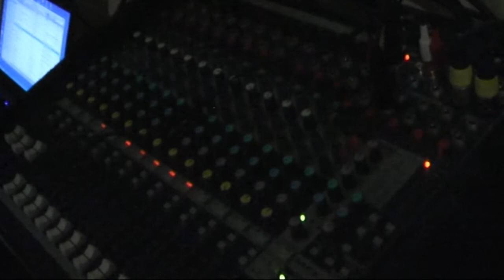Noroc! - Wonderwall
Practice session Losser (Netherlands) March 2011. Film recordings in Friesland January 2011. Date in title film not correct.
NOROC! is a band from the East of the Netherlands. Starting point is the pleasure in making music. This results in an own style and a great diversity of songs.
All of our recordings are digitally recorded with simple equipment and not edited.